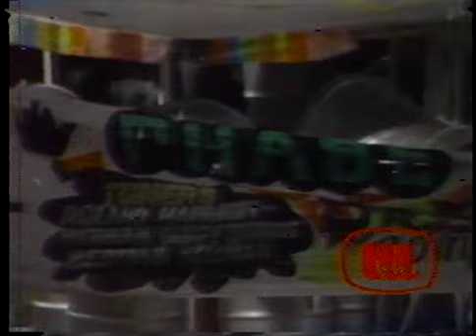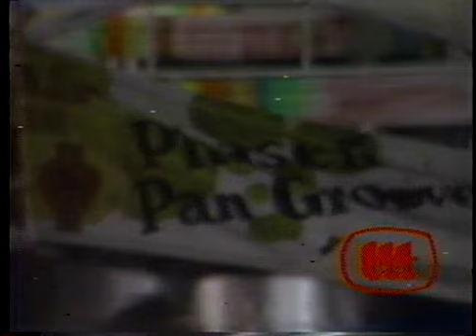Phase II Pan Grooove - Len "Boogsie" Sharpe's "Break Down" (1990)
Panorama Finals 1990.
Phase II Pan Groove performs a Boogsie Sharpe arrangement of his composition "Breakdown"